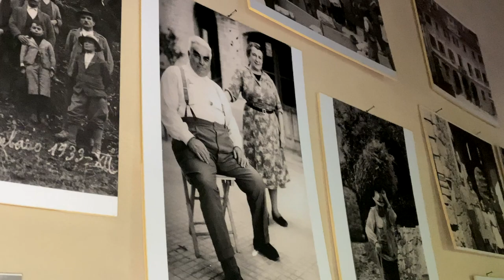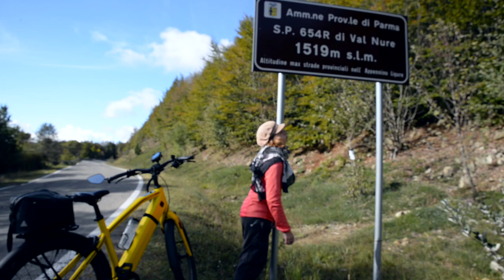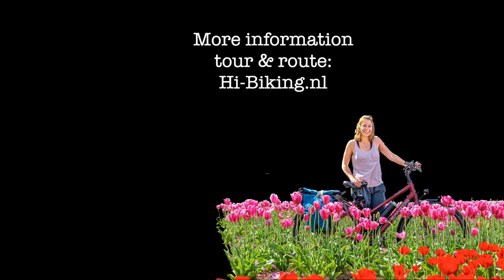Cycling from Milan to Rome on a speed pedelec - E-BIKE TOURING - Italy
Cycling in Italy on a speed pedelec; an electric bike that can go 45 kilometers an hour. That is an easy and comfortable way to beat the Apennines Mountains. I go on a bicycle adventure with Hi-Biking, a small Dutch travel organization offering bike trips on speed pedelecs.

My gear:
Santos Travel Lite+
Ortlieb Back-Roller Plus & Sport-Roller Plus & Ultimate6 Plus
iPhone 11 Pro
Nikon D610
Nikon 50mm 1.8G - Nikon 24mm 1.8G - Nikon 70-200mm 4G - Nikon 300mm
Joby Gorillapods